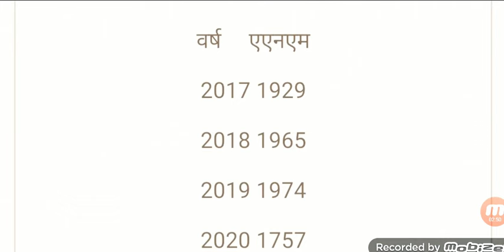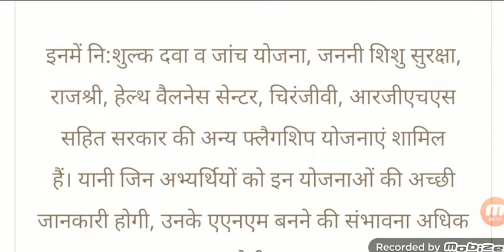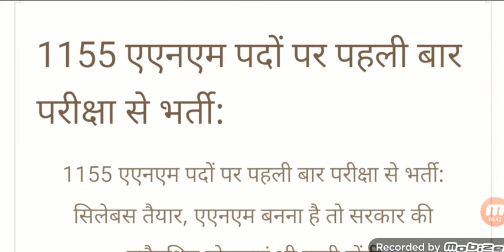1155 पदों पर महिला स्वास्थ्य कार्यकर्ता भर्ती होगी परीक्षा से, सिलेबस हुआ जारी- 100 MCQ का होगा पेपर